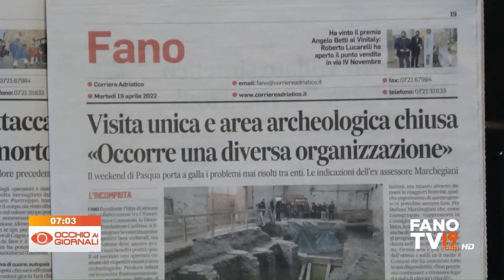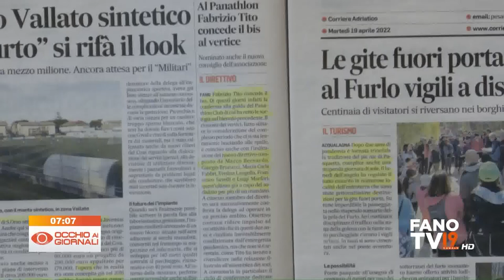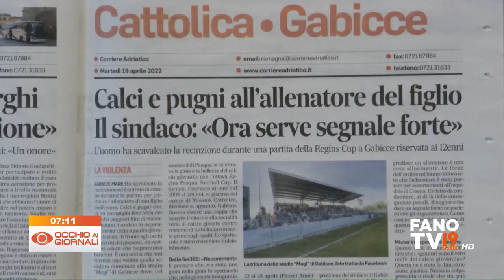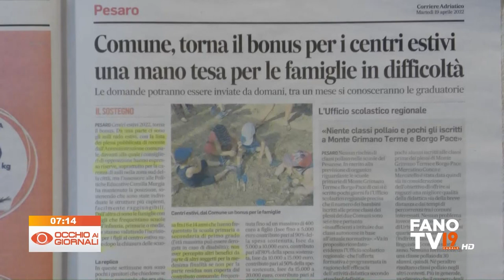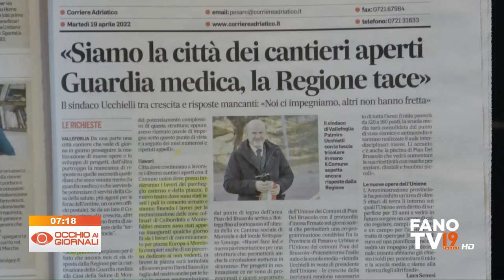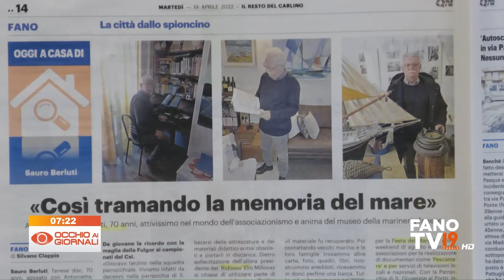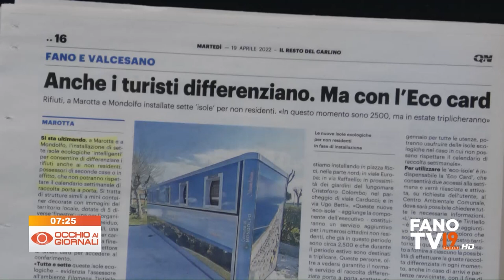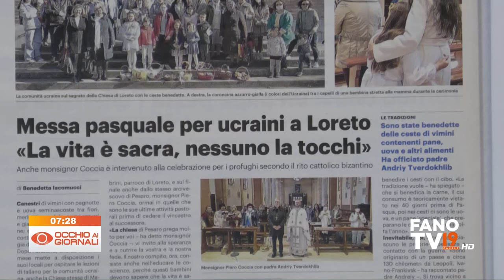Occhio ai Giornali 19 aprile 2022